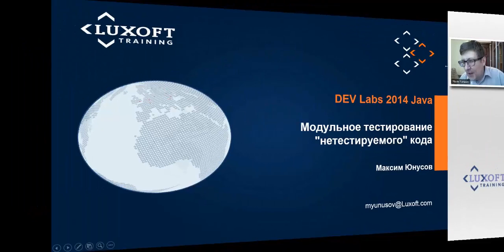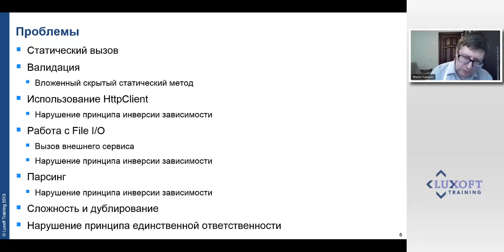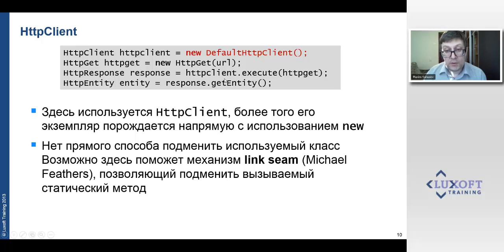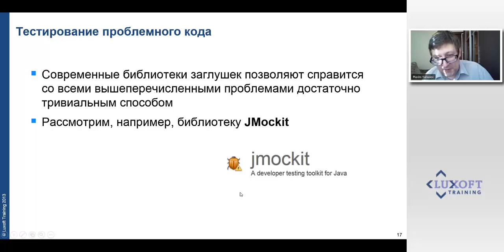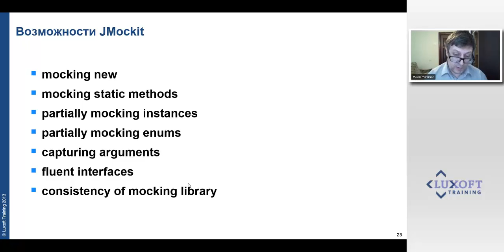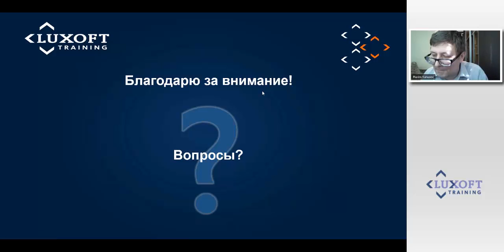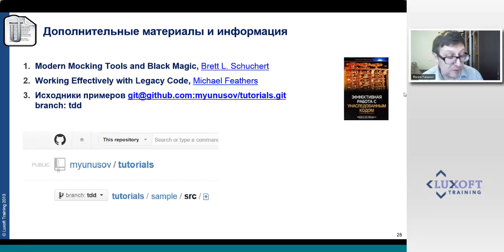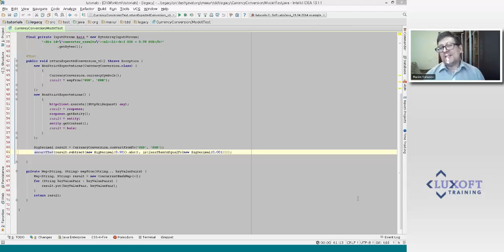DEV LABS 2014. Модульное тестирование "нетестируемого" кода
Модульное тестирование унаследованного кода с нативным (то есть не продуманным) дизайном может оказаться весьма сложной задачей. Зачастую этот гордиев узел разрубают рефакторингом. Однако, есть более "чистый"  подход.

Демонстрируется решение с применением современных мощных инструментов модульного тестирования JMockit и PowerMock. Проводится оценка возможностей и сравнительный анализ этих инструментов.